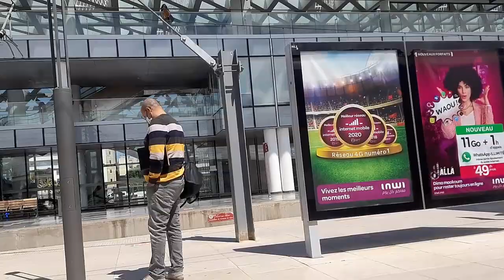هناك عقليات منفتحة ترى بعين الرضا هذا الوطن الغالي وأخرى عدمية لاتنقل لنا غير الكوارث والعياذ بالله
Très très belle gare. On dirait une  gare européenne, Franchement. J'espère que son entretien soit assurer afin qu'elle garde cette splendeur au fil des années. Un grand merci Sidi Hafid. On très fier de voir de ce genre de projets.
قال السيد حسن
حقيقة محطة القطار طنجة جوهرة من جواهر م و س ح بالإضافة الى محطات القنيطرة الرباط المدينة الرباط اكدال والبيضاء المسافرين كازا بور بالإضافة الى محطات مراكش فاس وجدة ابن جرير محيط محطة طنجة أصبح مكان سياحي و تجاري من الطراز الرفيع يجب أن نفتخر بهذا وإذا أرادت معرفة قيمة بلدك فأسمع ما يقوله الأعداء و الخصوم وشهادة العرب الذين يزورون المغرب مغربي و أفتخر ومزيدا من التقدم و الرفاهية تحياتى با حفيظ
hikma mahmoud hace 2 años
السلام عليك سيدي اكتشفت قناتك بالصدفة الحمدلله ان مازالت هناك عقليات منفتحة ترى بعين الرضا على هذا الوطن الغالي والعزيز وتنقل لنا ها هو إيجابي فقد اصبنا بالتخمة من بعض القنوات العدمية التي لاتنقل لنا غير الكوارث والعياذ بالله رغم انني لست من مريديها فعناوينها كافية ووافية ان تصيب البعض بالتدمر  والتشاؤم خصوصا ذوي النفوس الضعيفة او العقول البسيطة فلنعطي صورة طيبة عن مغربنا الحبيب فأما بنعمة ربك فحدث